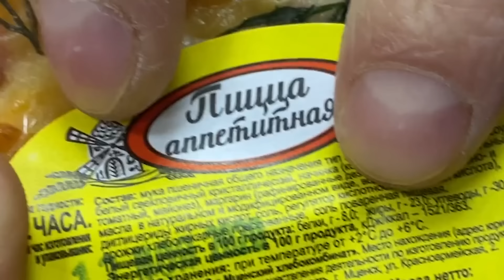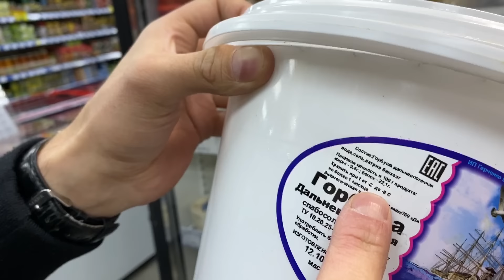ЗАЛЕТЕЛ В ТУХЛЫЙ КУРЯТНИК / ДАВАЙТЕ ЗАКРОЕМ ЕГО И ОТ*ИЗДИМ / ВИДЕОЗАПРЕТ И ПРОВОКАЦИЯ / СВЕТОФОР Ч.1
Светофор, часть 1.  Дата съемки: 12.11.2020. Адрес магазина: Тула, ул. Пузакова, 72а
Оператором в данном видео был активист.

Пишите, не стесняйтесь, всем отвечу!

Съел товар и отказался платить. Защитники просрочки на страже любимого тухлопритона. Борзые парашники, ЯЖЕМАТЬ и диванный юрист. Съел неоплаченный товар. Что будет если съесть товар до оплаты на кассе. Съел товар до оплаты на кассе. Испортил неоплаченный товар. Ем в магазине не заплатив.  Вызвали полицию. Приехала грамотная росгвардия. Росгвардия помогла гражданам, полиция за народ. Видеозапрет и провокация. Порча имущества. Полиция помогла. Отказали в обслуживании покупателю. Заставляют купить просрочку. Парашники окружили.
Некачественный товар, товар без маркировки (нарушение маркировки) и просрочка в Светофоре.

Отстаиваем свои права. Учим магазины, рестораны, кальянные, полицию, ЧОП и охрану работать по закону.